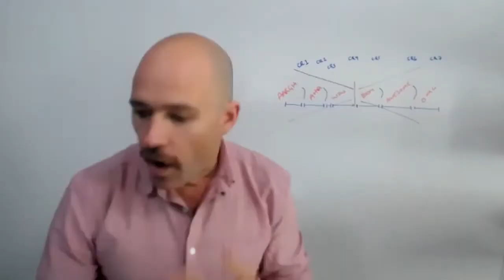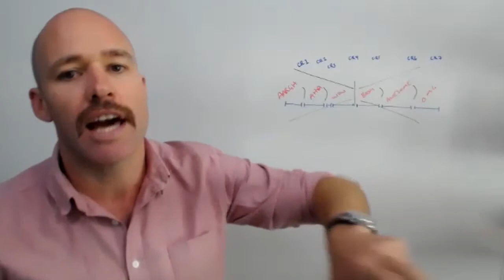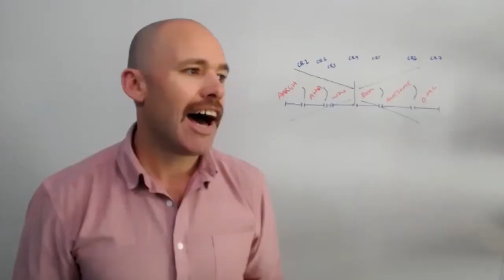World Class SaaS Sales Process with Andy Farquharson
SaaS sales has introduced a new world order in B2B sales. The massive shift to subscription-based SaaS solutions has totally changed the way customers buy technology. But, have sales leaders transformed themselves and their sales processes to effectively meet this challenge?

Andy Farqharson from Winning By Design joins me on the Future Proof Selling Podcast to discuss these changes and the world-class strategies that are winning in SaaS today.

Andy lets us in on their scientific approach to SaaS sales, and creating a coaching culture. Winning By Design is a company that are experts on the SaaS sales model and were recently acknowledged as the #1 B2B Sales Consultancy by G2Crowd.

We'd love your thoughts on this episode in the comments.